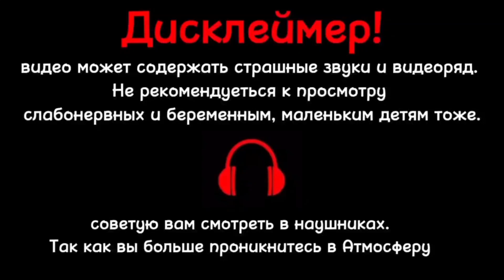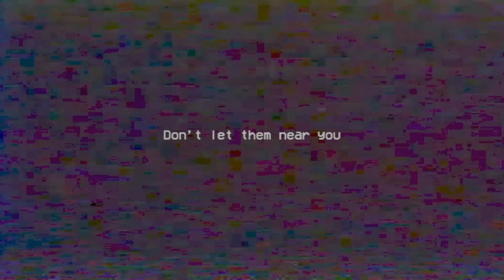ФИНАЛ ИГРЫ ЭТО КОНЕЦ!?- Poppy playtime chapter 2 #4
Там мы обсуждаем, когда выйдет новый видеоролик, какие видео снимать и многое другое. Заходите и узнайте полезную информацию о нашем телеграмм-канале.

Также рекомендуем посетить наши другие каналы:
Канал о том, как ребенок играет в разные игры.

Канал с АСМР-видео про еду.

Канал  про то как играют Dota 2.